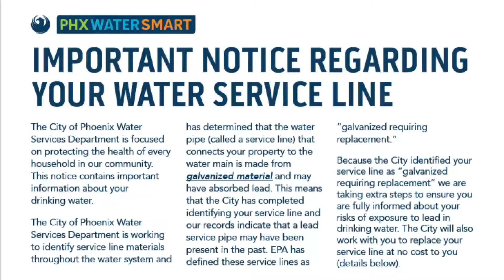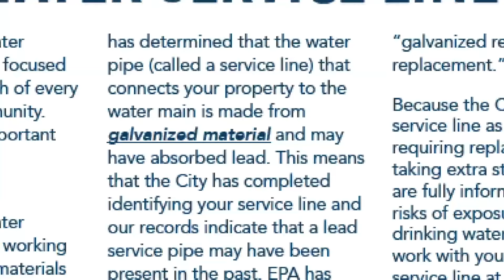City of Phoenix sends notice to homeowners about potential lead in pipes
The city said homeowners should not worry if they get the letter.